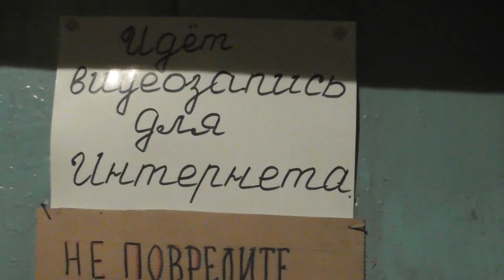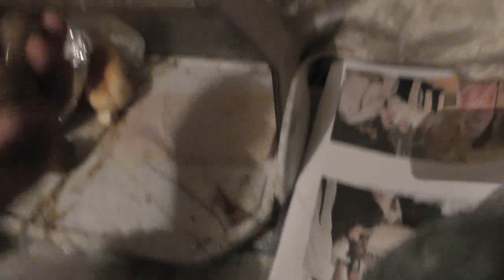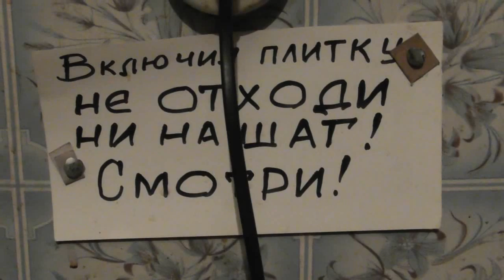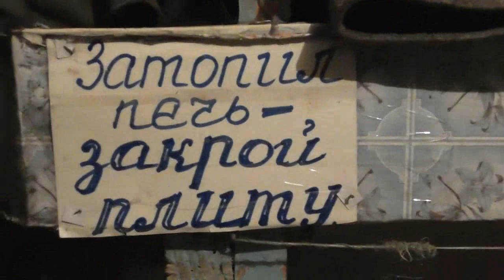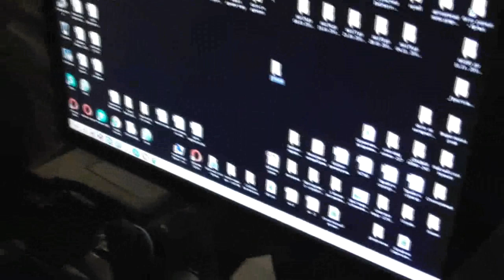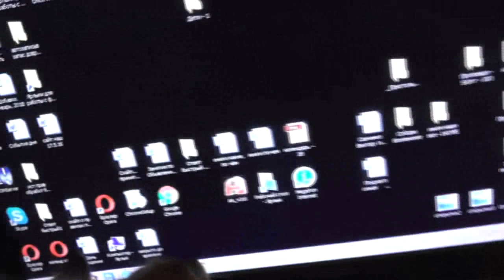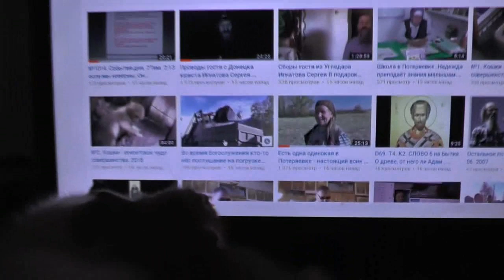№3. Кошки - египетское чудо совершенства. ноябрь, 2018